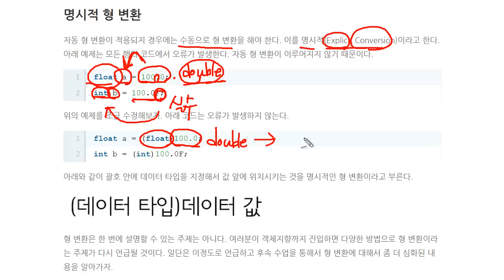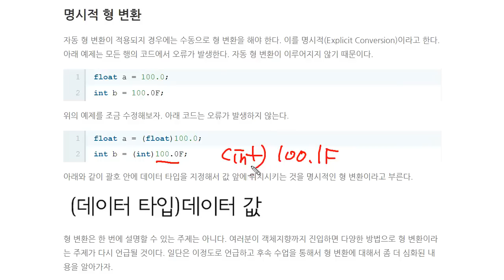자바 - 명시적형변환